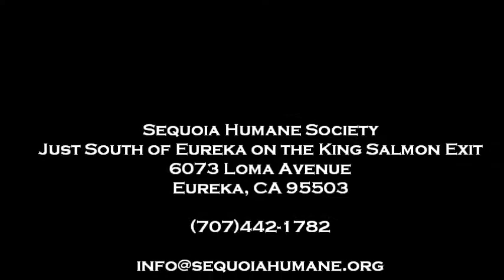Mattie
Mattie - 1 year old female